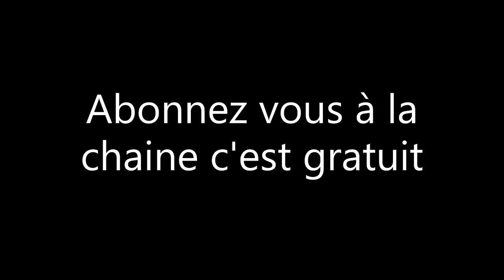remplacer disque et les plaquette de frein arrière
bonjour à tous aujourd’hui on vas remplacer le disque et les plaquette de frein arrière sur la DT 50 bon visionnage à tous